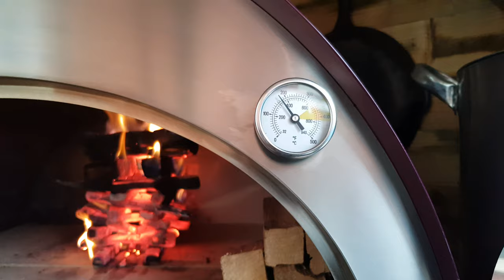Domáca Pizza Neapolitan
Pizza Neapolitan :
Príprava cesta na 8ks 200g
1kg múky na pizzu 00
600ml vody co je 60% hydratácia vodu môžete aj pridat pokiaľ chcete mat chutnejsie cesto ale náročnejšie sa zarába. Max je 70%hydratacia
1g čerstvé droždie  alebo 0.5g suché drozdie
30g soli

Kvaskove cesto ma ten istý postup akurát som použil 150g Lm kvasku namiesto drozdia.

Kvalitné cesto na pizzu musi kysnut pomaly a dlho
Do mixera si dame všetku vodu ,drozdie a 3/4 múky a zacneme miesat na slabo. Je velmi dolezite spraviť a pridat muku na dva krát aby sa nam lepsie vytvoril glutamin a cesto sa nam tak nebude tolko lepit a lepsie sa bude naťahovať.  Ked uz nebudeme vidiet vodu tak pridame postupne sol a miešame ďalej a po chilke pridáme zvyšok múky a pokračujem miesanim 15 az 25 minut max. Po dokončení miešania cesto by nemalo byt lepkave a môžeme si vytvarovsy bochniky cesta ktore nasponujeme a poukladame na tacku ktora je doptredu postriekana olejom. Tacku prikrijme vrch cesta mozme postrietak olejom a a nechame kysnut v izbovej teolote 12 az 24 hodín  podla izbovej teploty. V okamihu ako sa nam cesta zacinaju dotykat cesto putuje do chladnicky na dlasich 12 az 24  hodin aby sme spomalily kysnutie. Cesto pred použitím treba vytiahnit skôr aby sa zohralo na izbovu teplotu. Ideálne je aspoň 2 hodiny.